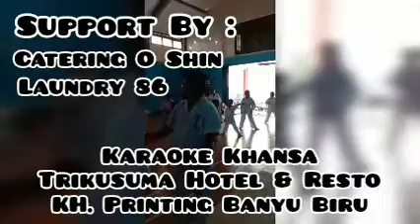Anniversary Dojo Bandungan ~ HUT Dojo Bandungan Yang Ke - 34 Tahun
Shinkyokushin Karate Dojo Bandungan

Anniversary Dojo Bandungan Since 1989

HUT Dojo Bandungan Yang Ke-34 Tahun Dan Ujian Kenaikan Tingkat

Support By :
~ CATERING O SHIN
~ LAUNDRY 86
~ TRIKUSUMA  HOTEL & RESTO
~ KARAOKE KHANSA
~ KH. PRINTING - BANYU BIRU

SHINKYOKUSHIN KARATE
DOJO BANDUNGAN
CABANG BANDUNGAN
KABUPATEN SEMARANG
PENGDA. JAWA TENGAH

Bandungan
MINGGU,25 DESEMBER 2022
" OSU "